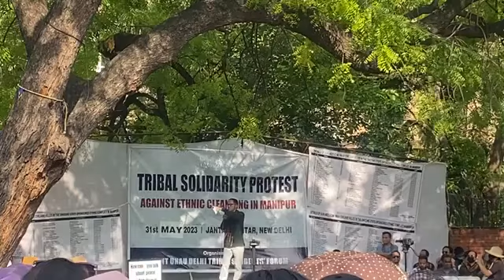Dr LAMTINTHANG HK HOULIMNA || JANTAR MANTAR DELHI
Longlive CSO's Delhi & NCR.